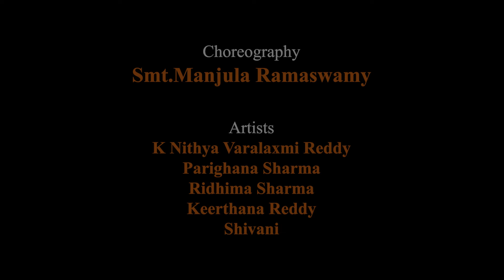Mother Day Special||Sri Rama Nataka Niketan|| Bharatanatyam Dance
On the occasion of Mother’s Day it’s our small tribute to all the mothers.